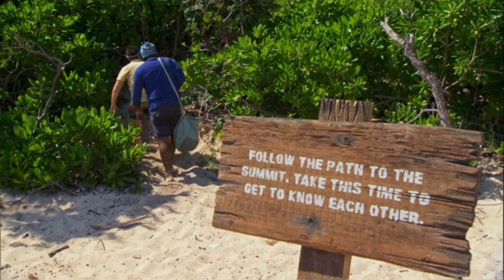Survivor 41: Scoop – Week 2 Recap: Winners, Losers, Top Moments